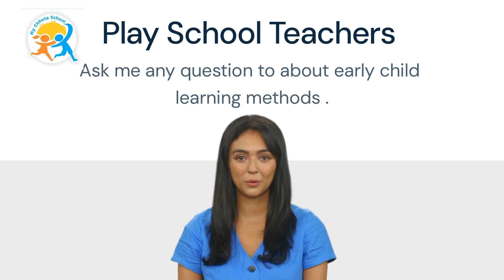Play methods Playschool Teachers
*Teachers Platform link for Ms Vidya*

Click here , signup , make your password

And

Then sign in

U shall meet Ms Vidya

Ask her any question related to your school issues , she shall reply in your own language.

She talks all Indian Languages